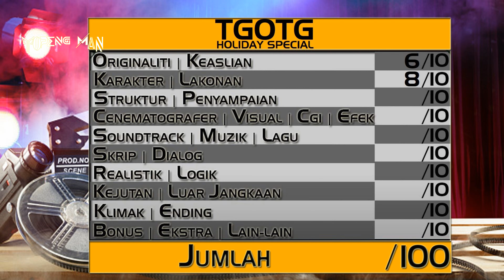The Guardian Of The Galaxy Holiday Special Movie Review | Ulasan Filem 2022 | Marvel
Filem : The Guardian Of The Galaxy Holiday Special  (2022)
Pengarah : James Gunn
Pelakon / Stars :
Chris Pratt, Pom Klementieff, Dave Bautista

Ringkasan / Sinopsis Cerita:
Star-Lord, Drax, Rocket, Mantis, and Groot engage in some spirited shenanigans in an all-new original special created for Disney+.